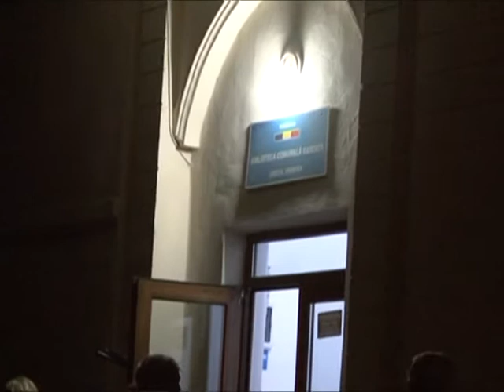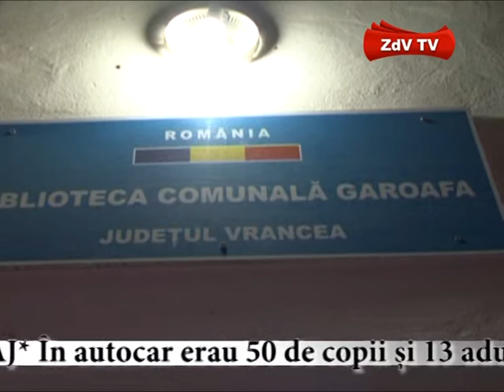Accident la Garoafa cu un autocar din Ucraina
In autocar se aflau 63 de persoane, dintre care 50 de copii si 13 adulti care mergeau in Bulgaria